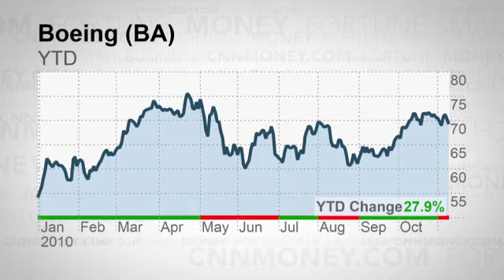Boeing's Dreamliner snag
Boeing halts future test flights after one of the passenger jets was forced to make an emergency landing. Analysts are skeptical the 787 Dreamliner will debut in 2011.